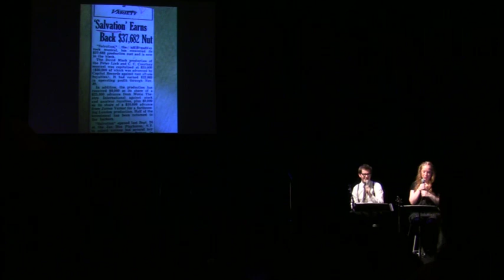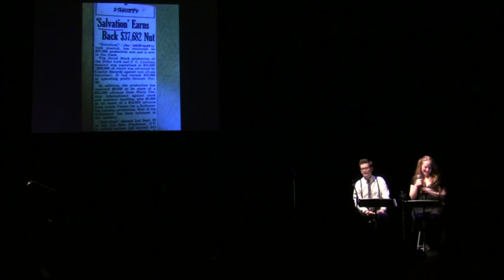If it Only Even Runs a Minute - Salvation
10/14/10 7pm
If it Only Even Runs a Minute 4
"Let the Moment Slip By" from Salvation
Sung by Rachel Sussman